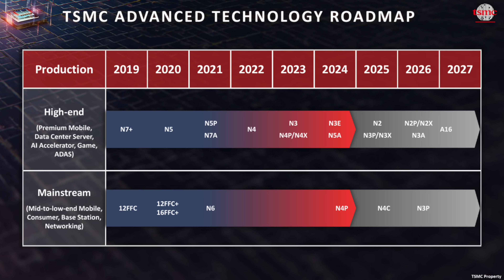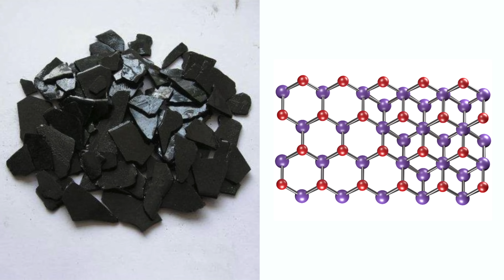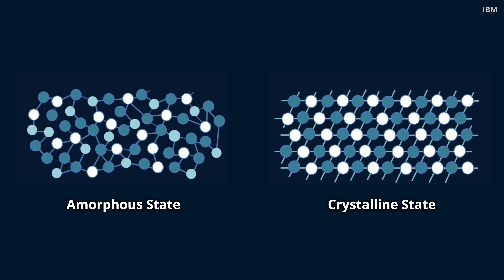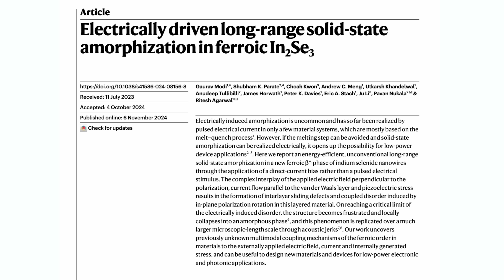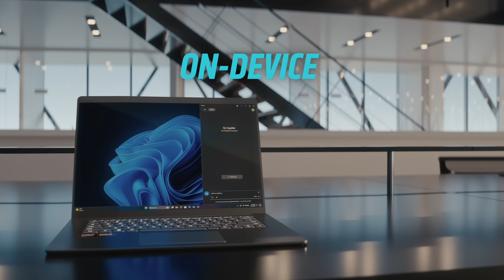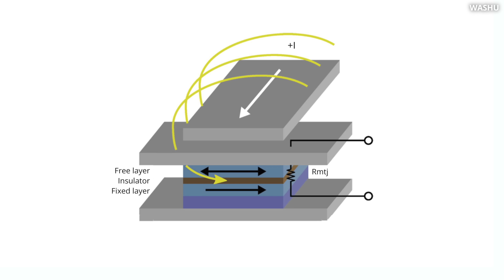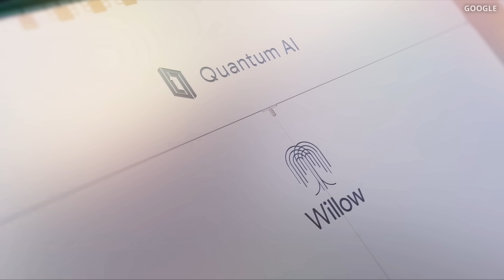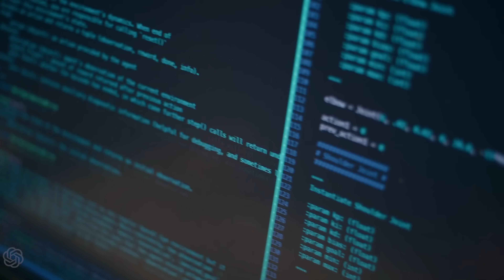A New Semiconductor That Changes Everything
Check out the free AMD loaner offer. Test the Ryzen PRO laptops yourself and experience the benefits they can bring to your business:

Timestamps
00:00 - New Semiconductor
04:26 - How it works
07:23 - Outlook and Alternatives
11:30 - Top 5 Technologies of 2024

Thumbnail image credit: Akanksha Jain